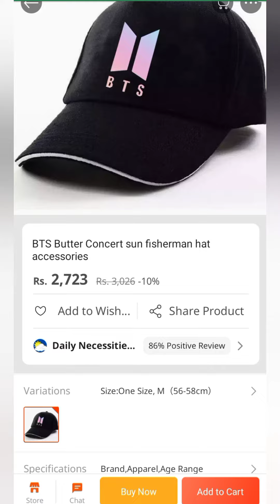I just ordered a BTS mask and Cap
i love ordering from that page always